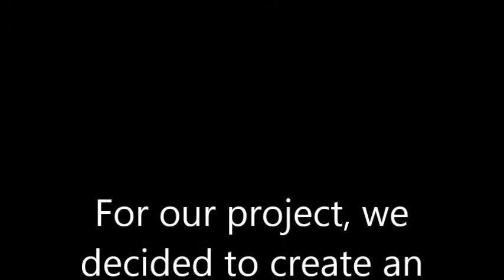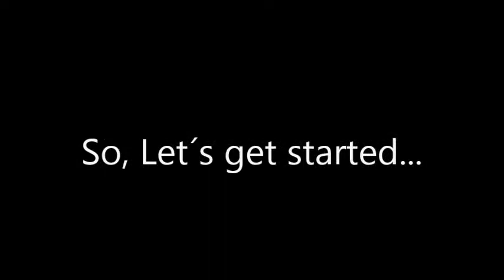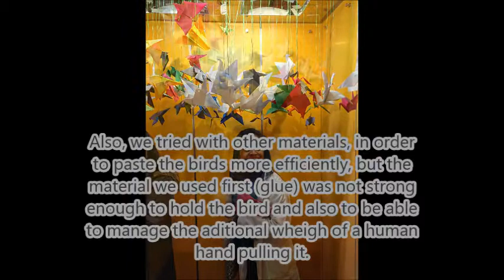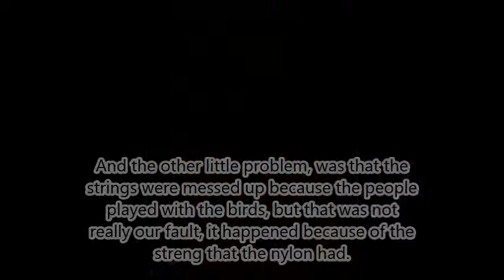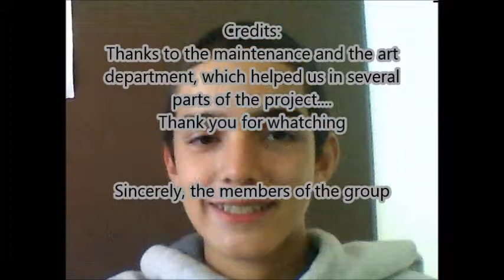Art installation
Project made  by: Daniel Corredor, Daniel Hoyos And Santiago Chaux Delgado, students from 9th grade.